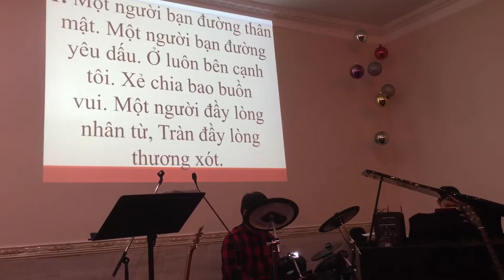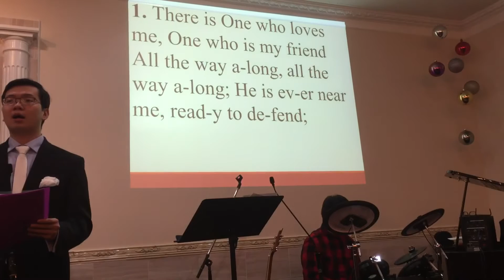Bên Tôi Là Chúa JESUS - February 16, 2017